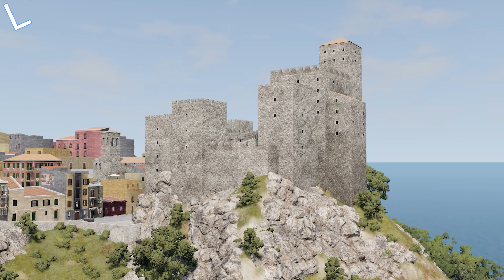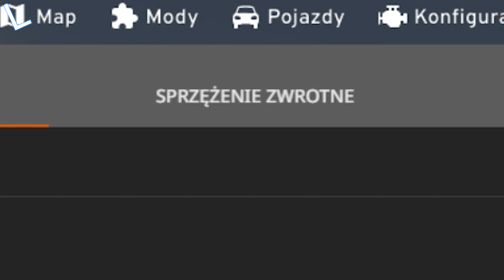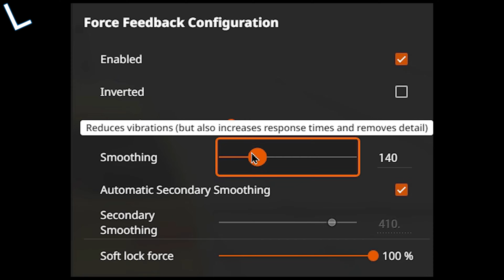UKRYTY TRYB W NAJNOWSZYM UPDATE I NOWY COVET | BeamNG.drive UPDATE 0.26 - Omówienie Aktualizacji 📥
Kolejny UPDATE do BeamNG.drive dodający nowości może nie tak sycące w kwestii ilości ale na pewno was zainteresują! Zwłaszcza, że twórcy w tym trybie "odblokowali" ale wciąz nie odkryli pewnej nowości w grze! Zobaczcie sami!
📺 Drugi kanał :  @LukTech
👥 TeamSpeak : luktech.net